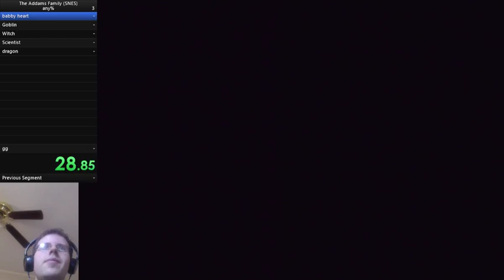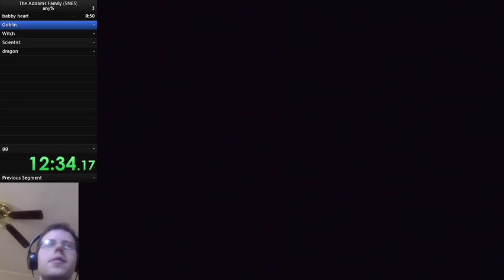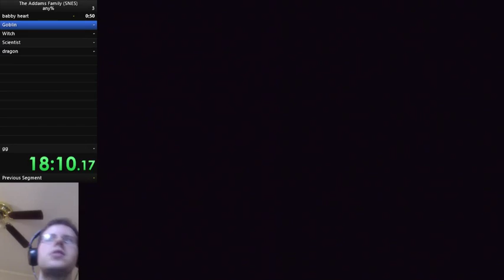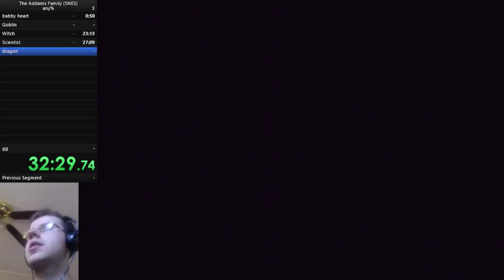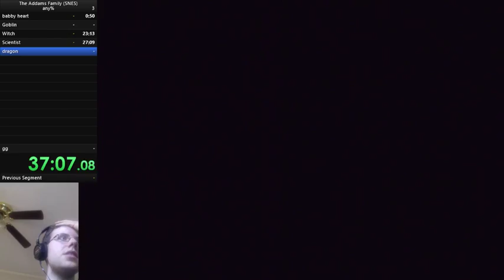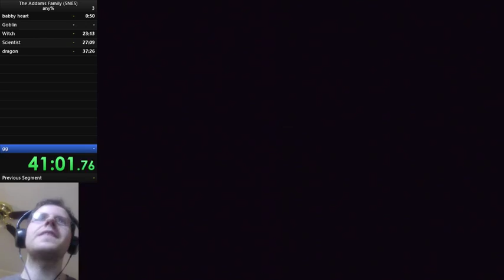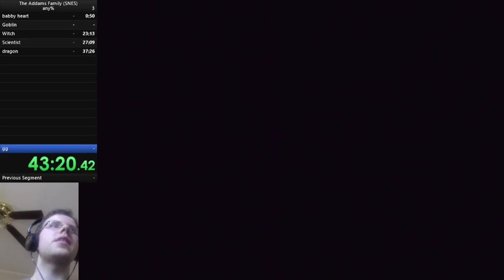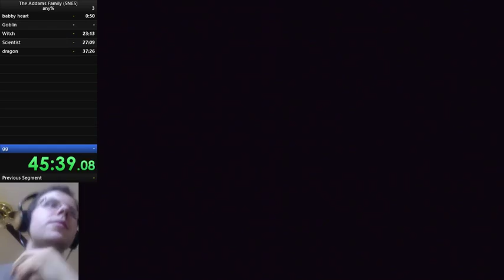The Addams Family(SNES) any% in 52:51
This is my first speedrun of this, and there were a lot of deaths, so it can be improved significantly.

The reason for the grating sound effects is that I'm playing this on an old SNES, and it doesn't play the sound channels correctly -- Watch live